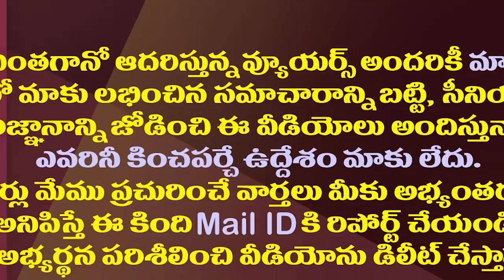రెండు రోజులు మూడు జిల్లాలు..జనం మధ్యకు జగన్| CM Jagan To Visit Flood Affected Dists To Meet Victims